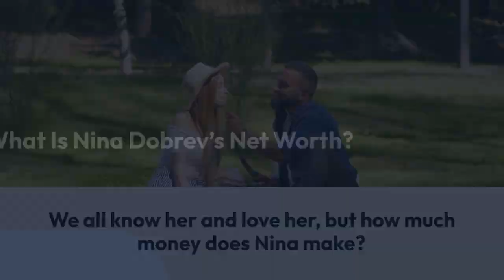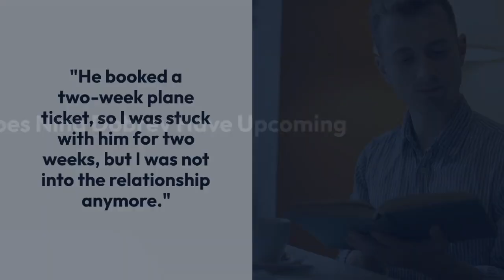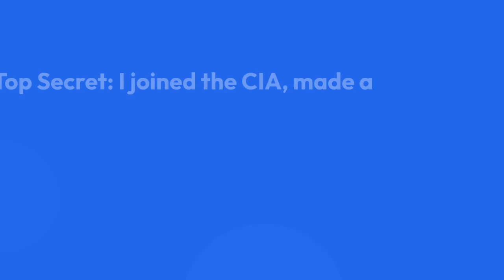Nina Dobrev’s Net Worth Has Skyrocketed Since Her ‘Degrassi’ Days Details on Her Roles, Career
Dobrev has an estimated net worth of $11 million in 2024. She is most famous for depicting Elena Gilbert and Katherine Pierce in the hit series The Vampire Diaries, created by Kevin Williamson and Julie Plec.